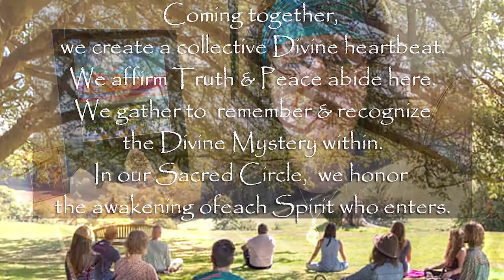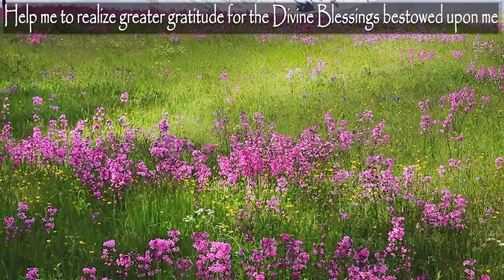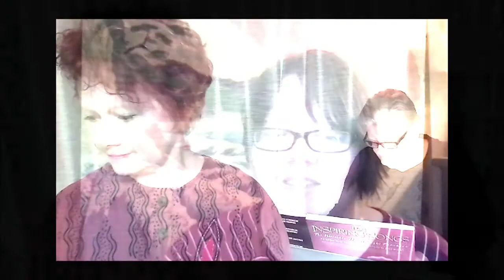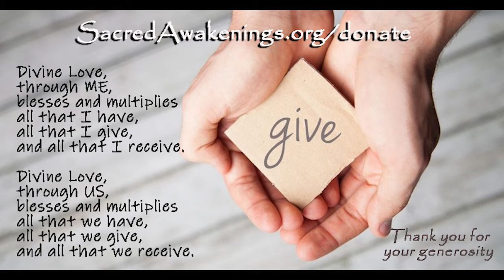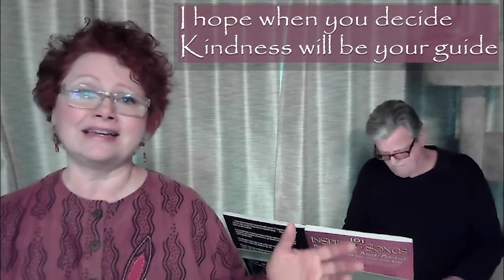The Heart As a Temple - Dawn Woodring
We continue our three part series this weekend:
• April 11: Reverend Nicole Losie - The Body As a Temple
• April 18: Dr. Garry Smith - The Mind As a Temple
• April 25: Dawn Woodring - The Heart As a Temple